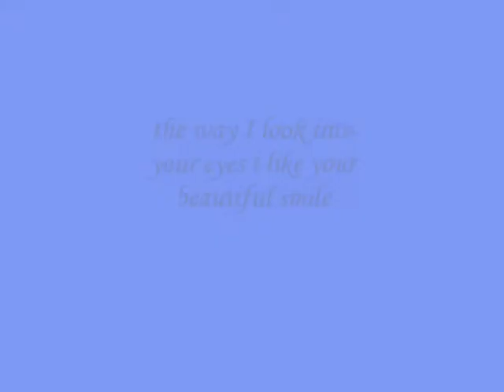the way I look into your eyes i like your beautiful smile